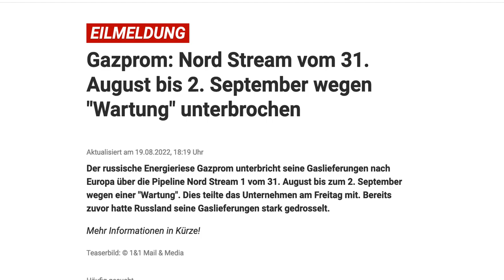Gazprom: Nord Stream vom 31. August bis 2. September wegen "Wartung" unterbrochen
Aktualisiert am 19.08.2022, 18:19 Uhr.  Der russische Energieriese Gazprom unterbricht seine Gaslieferungen nach Europa über die Pipeline Nord Stream 1 vom 31. August bis zum 2. September wegen einer "Wartung". Dies teilte das Unternehmen am Freitag mit. Bereits zuvor hatte Russland seine Gaslieferungen stark gedrosselt.

Mehr Informationen in Kürze!
Teaserbild: © 1&1 Mail & Media
Häufig gesucht

    Tankrabatt Ende
    Bahnrad-EM Medallien
    Unwetter und wieder Hitze
    RBB-Affäre: brisante Bonuszahlungen
    Bundesliga Spiele Tore Highlights

Senden Sie uns Ihr Feedback Kontakt in die Redaktion